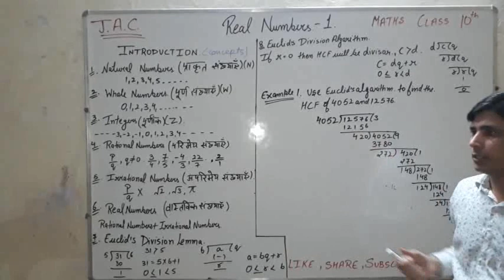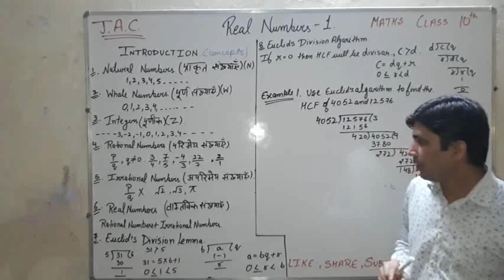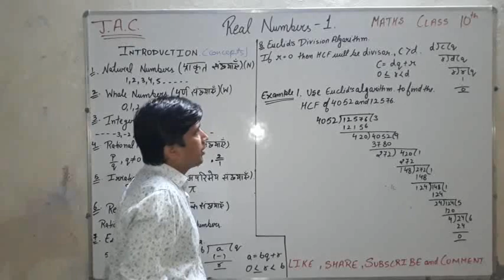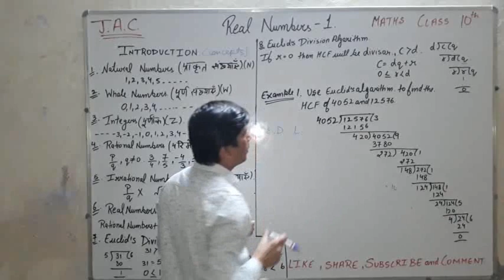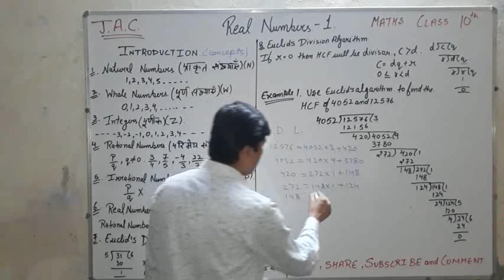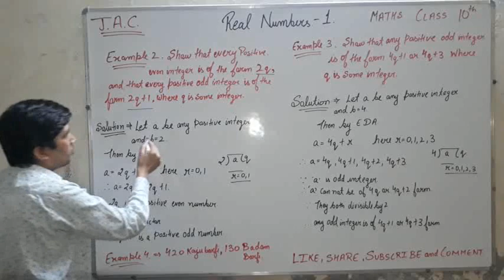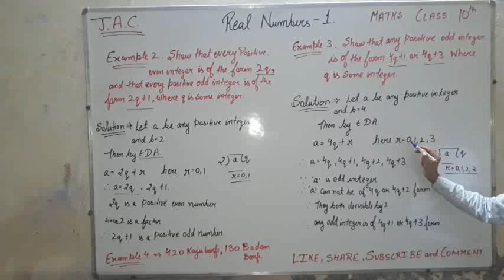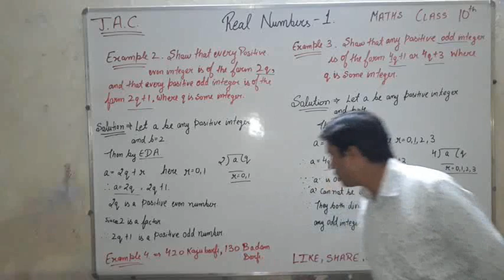#1 Real Numbers 1.1 Class 10th NCERT JITENDER ARYA CLASSES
No need for tution now